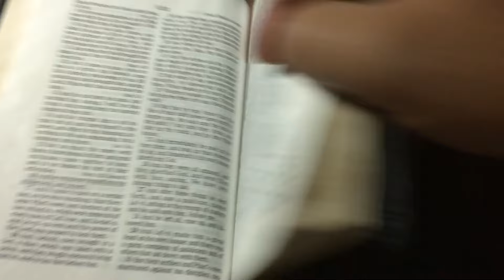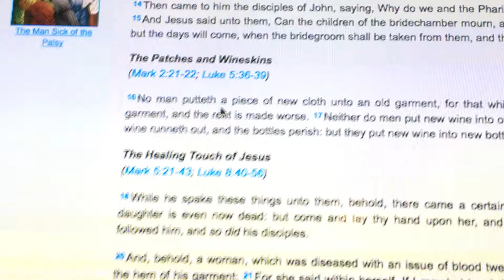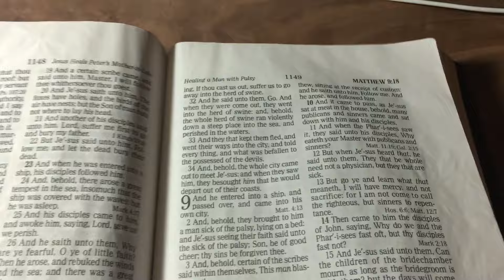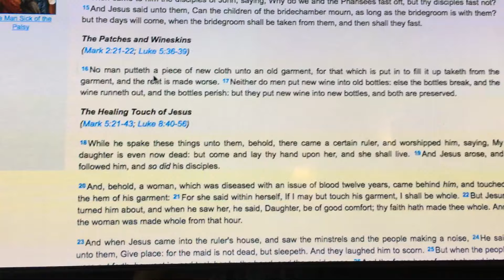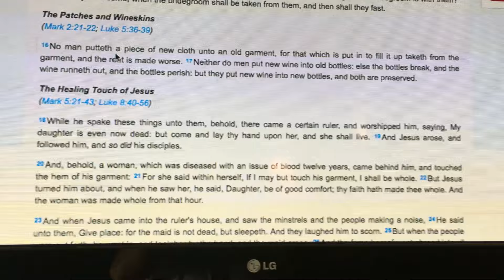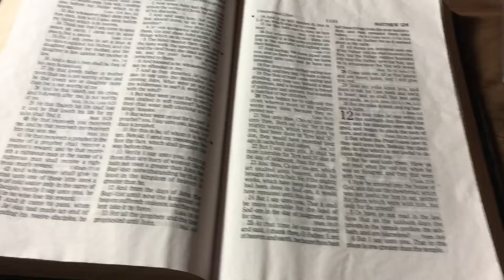WINESKINS IN HEADING, BOTTLES in text, KJV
on ebay I look up Berenstein bears
and some people actually put both the original and current name in
the search title. AMAZING!
here in the titles I found it said wineskins but in the text it actually says bottles in all three gospels where it is mentioned

WOW!